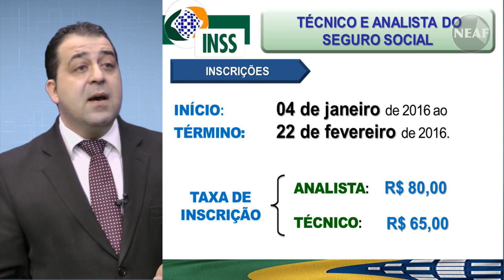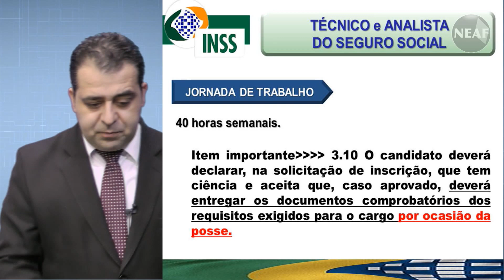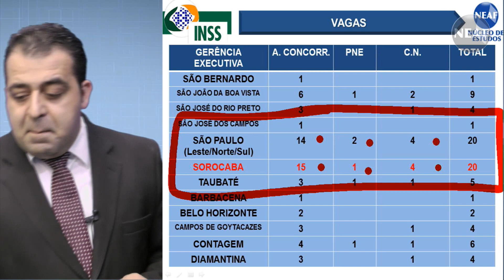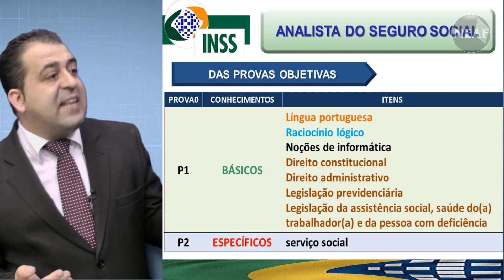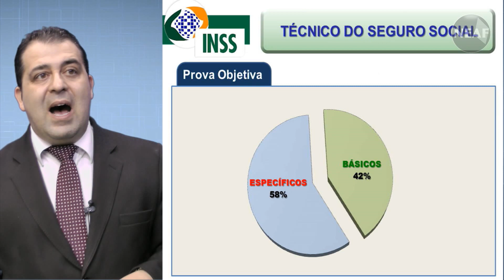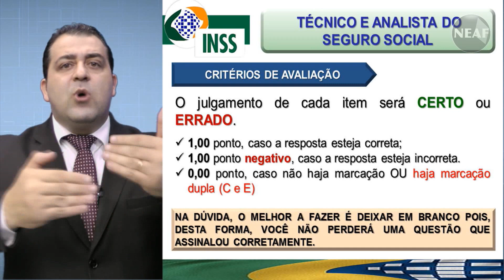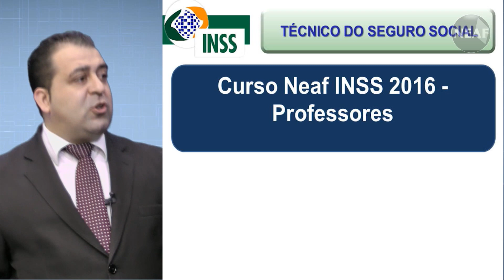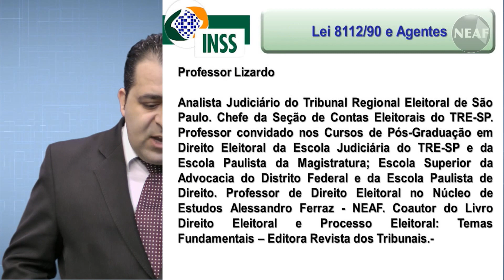Análise do Edital INSS 2016 CESPE NEAF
O professor Alessandro Ferraz faz a apresentação da Análise do Edital do INSS 2016.
Comece já a se preparar para mais esta excelente oportunidade em concursos públicos.